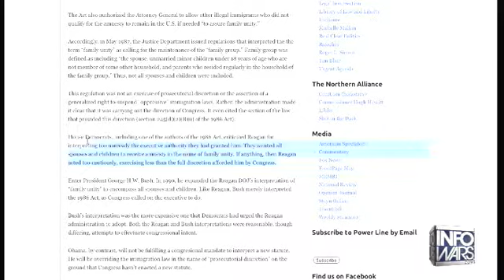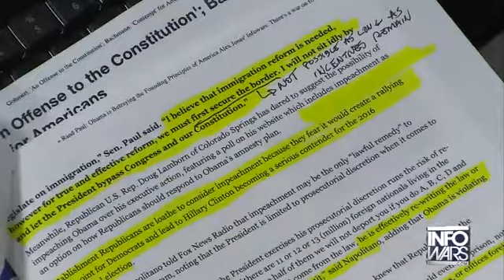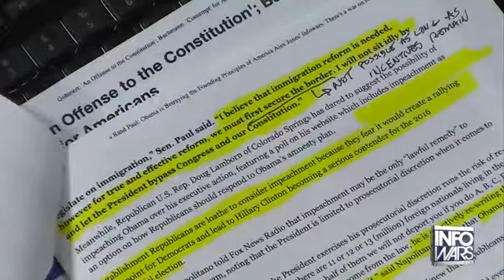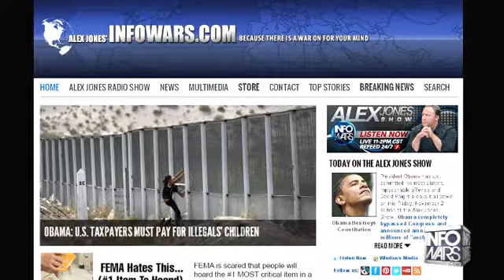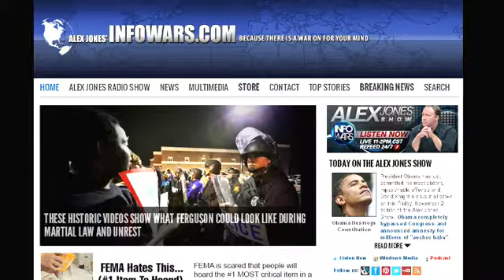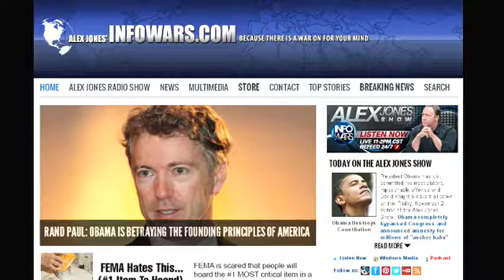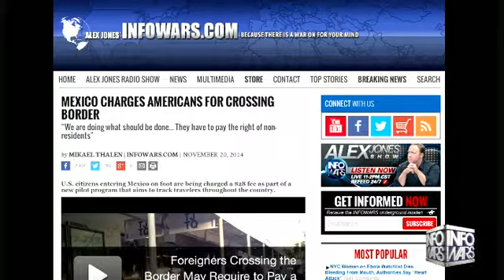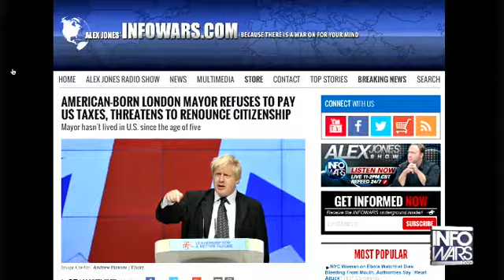The Alex Jones show Friday November 21st 2014 2